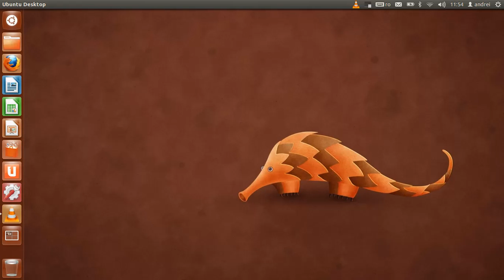Salut Ubuntu: Cum mă conectez la o rețea prin PPPoE ?de exemplu RDS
Cum mă conectez la o rețea fără fir?